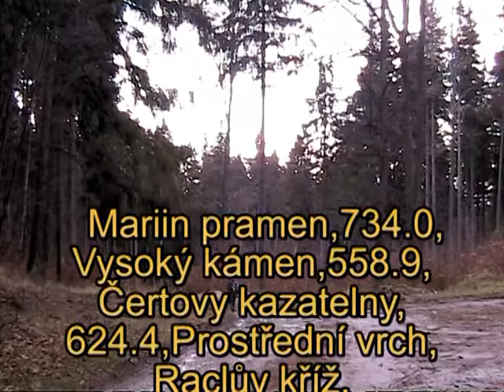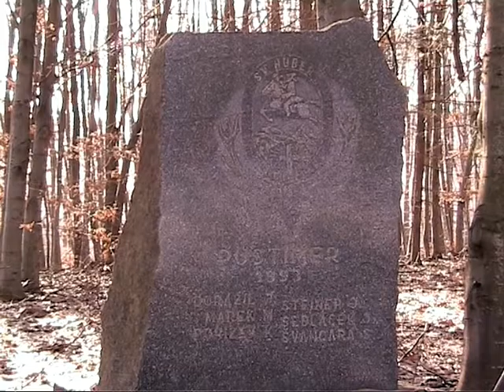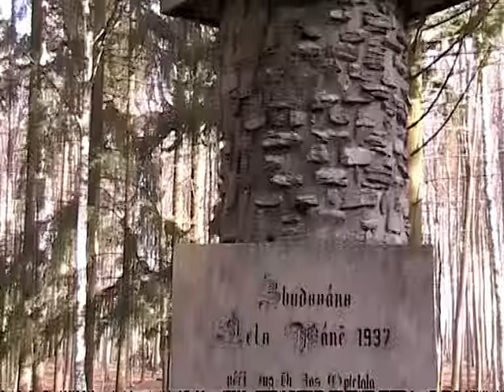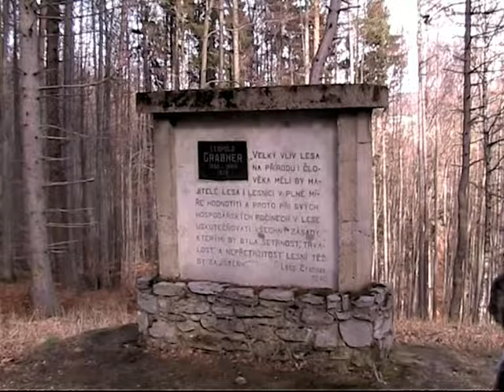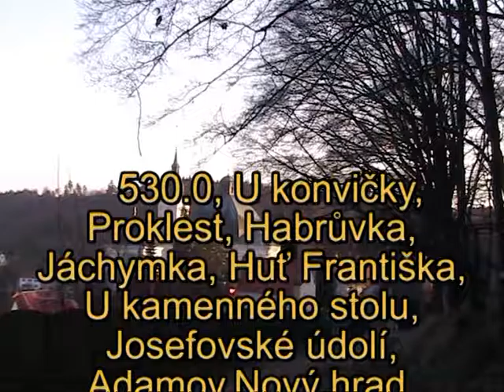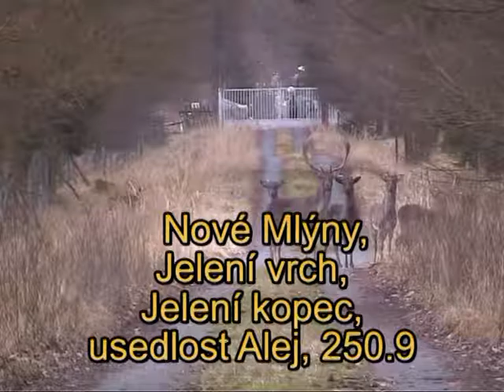Vandry 2006 -2007 pásek 17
Travná - Travná
Hlinsko - Lipník nad Bečvou
Dvorce - Dvorce
Bukovinka - Křtiny
Bukovinka - Křtiny
Prorubka - Prorubka
Červenka - Litovel
Bukovinka - Račice hájovna Šošůvka
Lidečko - Bratřejov
Bukovinka - Račice hájovna Rousínov
Bohutín - Ruda nad Moravou
Jamné nad Orlicí - Těchonín
Bohdíkov - Braná